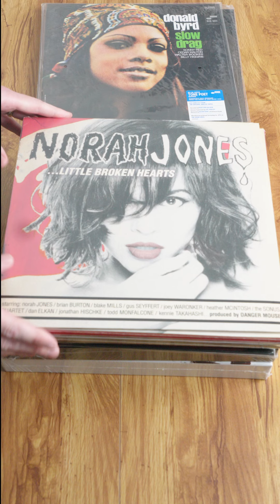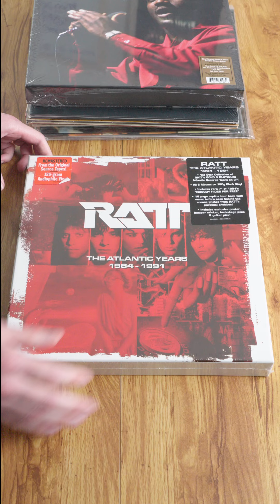Elusive Disc New Releases Jun 15 2023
Shop some of these new releases at Elusive Disc.